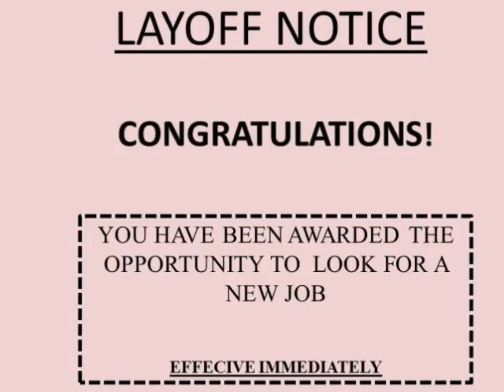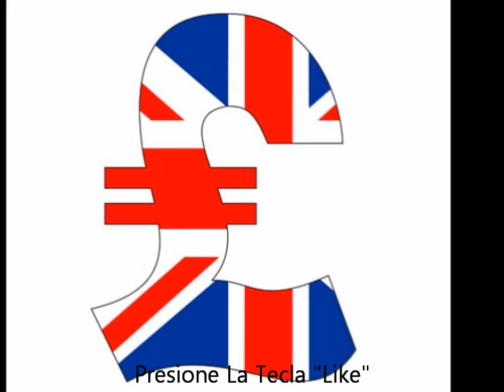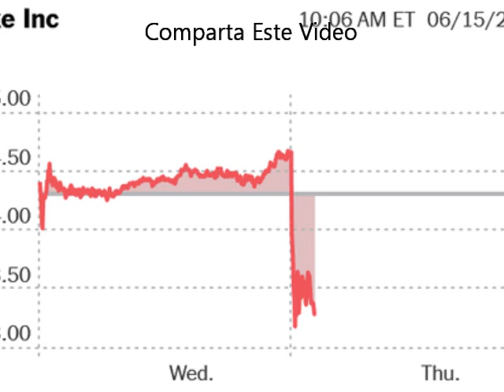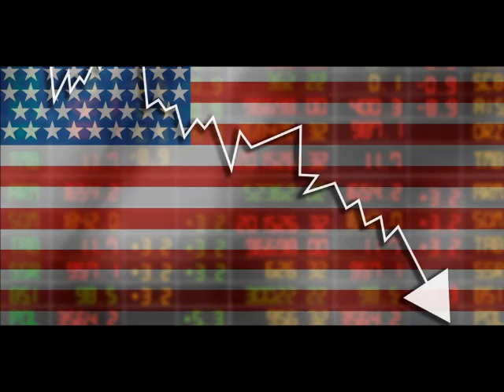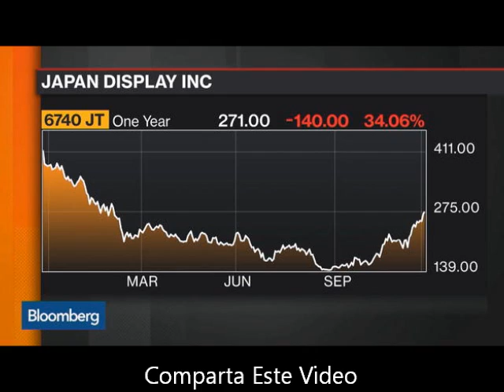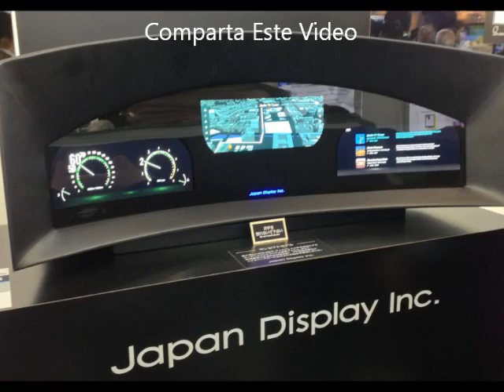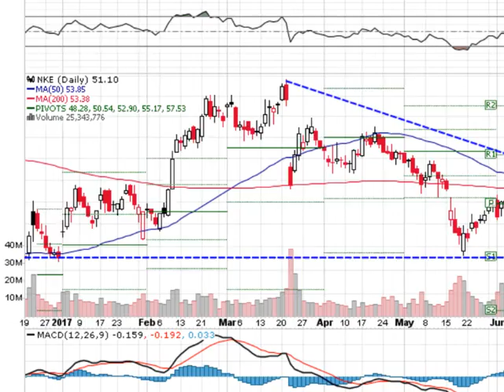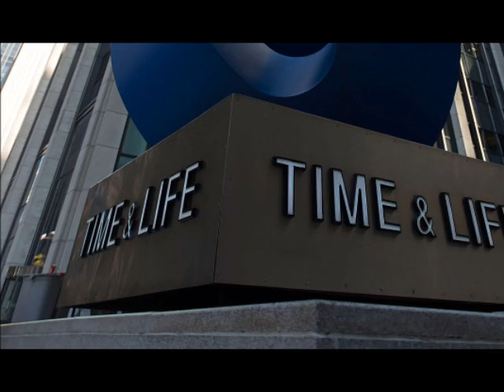La Crisis Economica Se Expande. Episodio Economia 38.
Mostrando Reportes Economicos, Analizando Los Impactos A Corto Y Largo Plazo!